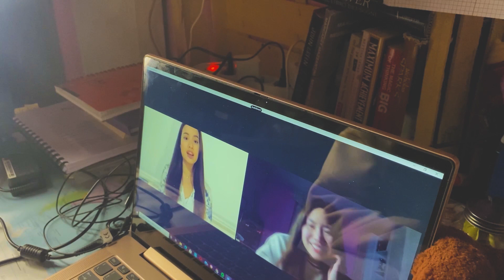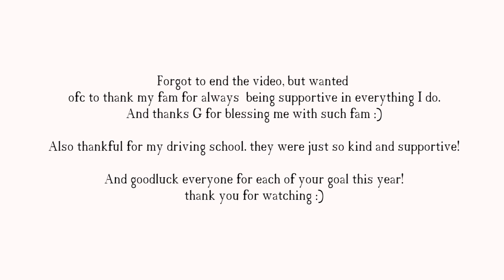GOT MY DRIVERS LICENSE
Took me some time but I got it and I'm proud of my self for this little accomplishment.
This is just one of the many  GOALS persuing. STAY HUNGRY!